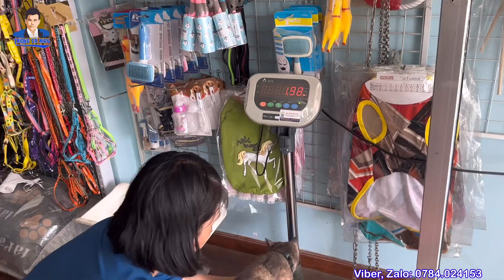Bắt mèo con bán rồi bỏ mèo mẹ ra đường tự sinh tự diệt câu chuyện thật bức xúc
Chào các bạn, Trọng Cà Mau là kênh nói về hành trình khám phá cuộc sống muôn màu. Mong các bạn luôn theo dõi và đón xem kênh thường xuyên nhé

+ Bác bão vệ nhịn ăn nuôi chú chó bị bỏ rơi và kết quả bất ngờ

Góp Ý Giao Lưu:

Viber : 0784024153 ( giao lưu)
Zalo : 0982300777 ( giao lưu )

© Bản quyền thuộc về Trọng Cà Mau
© Copyright by  Trọng Cà Mau  ☞ Do not Reup